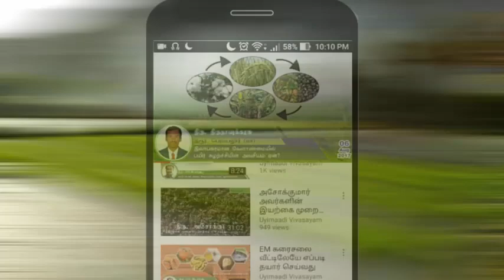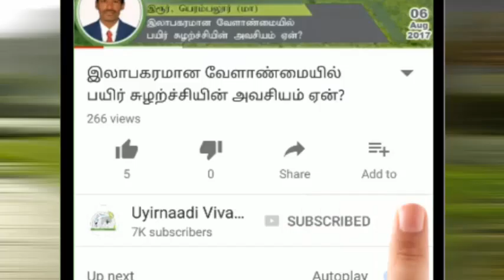இயற்கை விவசாயத்தில் ஜீவாமிர்தத்தின் பங்கு // Natural farming with Jeevamirtham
வழங்குபவர்
திரு இளஞ்செழியன் அவர்கள்
இயற்கை விவசாயி, வந்தவாசி
திருவண்ணாமலை மாவட்டம்

இயற்கை வழியில் நஞ்சில்லாத விவசாயம் செய்யும் முறையில் ஜீவாமிர்தம் என்பது மிக முக்கியமான வளர்ச்சி ஊக்கியாகும்

 இது தயாரிப்பதற்கு மிக எளிதாக இருப்பதாலும் இதில் பயிர்களுக்குத் தேவையான அனைத்து ஊட்டச்சத்துக்களையும் வழங்கக்கூடிய நுண்ணுயிர்களும் இதில் அதிகமாக இருப்பதாலும் இவை இயற்கை வழி விவசாயத்தின் உயிர்நாடியாக கருதப்படுகின்றது .

அதேபோல் திரு சுபாஷ் பாலேக்கர் அவர்களின் இயற்கை வழி விவசாயத்தில் மிக மிக முக்கிய இடுபொருளாக ஜீவாமிர்தத்தை தான் அவர் குறிப்பிடுகின்றார்.
இந்த ஜீவாமிர்தத்தை கொண்டு நிலத்தை எப்படி வளமூட்டி விவசாயம் செய்கிறார் என்பதை ஒரு விவசாயின் அனுபவமாக இந்த வீடியோவில் நீங்கள் பார்க்கலாம்.

சென்ற ஆண்டு வரை ரசாயன மருந்தை பயன்படுத்தி விவசாயம் செய்த நிலத்தில் ஜீவாமிர்தம் மட்டுமே கொடுத்து காய்கறிப் பயிர்களை விளைவிக்க முடியுமா என்பதை முடியும் என நிரூபித்து காட்டியுள்ளார் இந்த விவசாயி .

அவரின் அனுபவத்தை இந்த வீடியோவில் நீங்கள் காணலாம்.